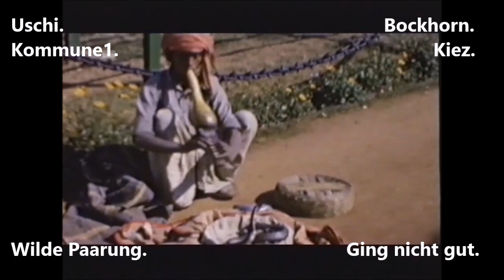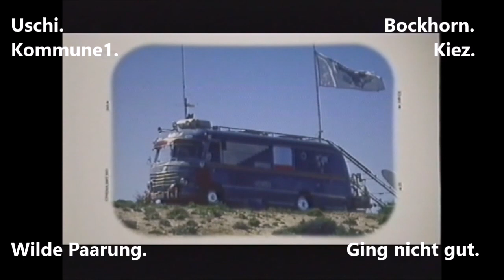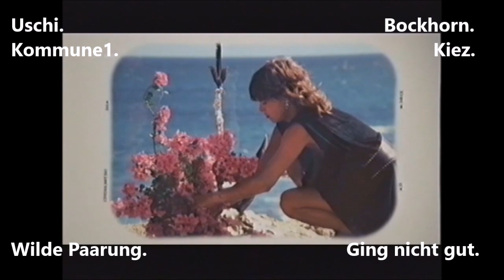Legendär: Traumpaar Uschi Obermaier und Dieter Bockhorn. Ging nicht gut.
68er Model Uschi Obermaier suchte stets den wilden Mann. Sie fand ihn nicht in Mick Jagger. Sondern in Dieter Bockhorn vom Hamburger Kiez. Die Sache ging nicht gut aus ...